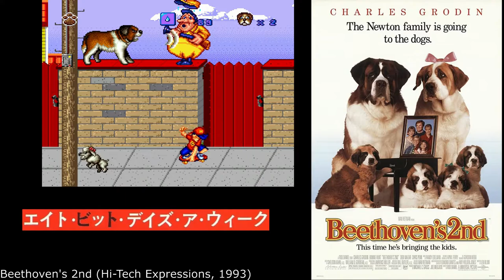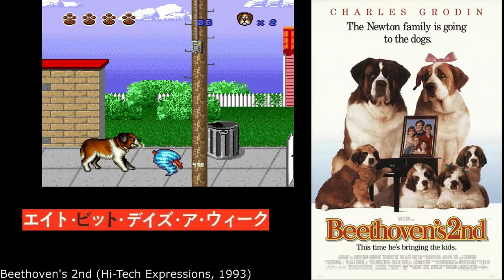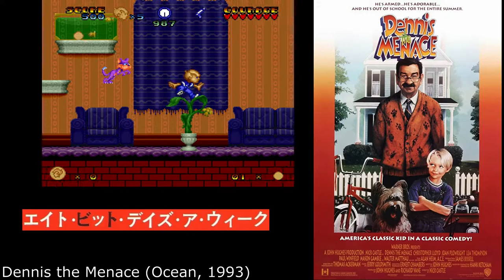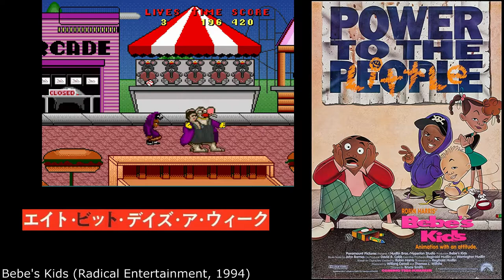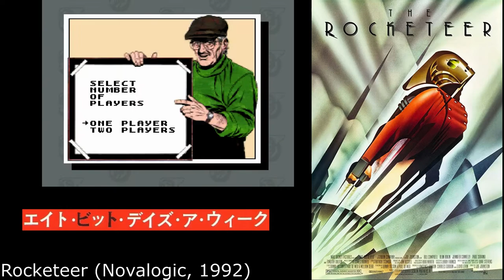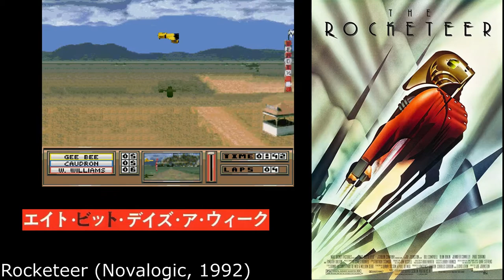SNES Games based from 90s Movies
Somehow I appreciate how developers could seemingly make a game out of any movie. Which movie did you always wish they made a game adaptation?